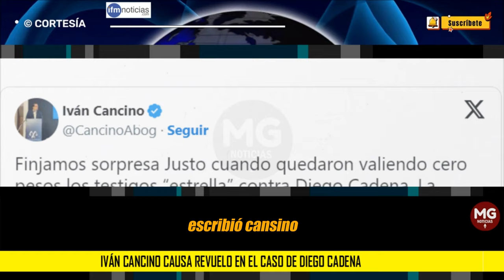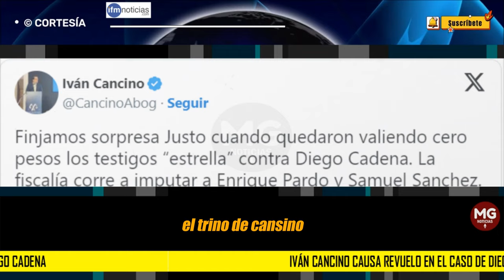🎯 IVÁN CANCINO CAUSA REVUELO EN EL CASO DE DIEGO CADENA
Finjamos sorpresa Justo cuando quedaron valiendo cero pesos los testigos “estrella” contra Diego Cadena. La fiscalía corre a imputar a Enrique Pardo y Samuel Sanchez. La persecución y el miedo a que se les caiga aún más su caso está latente .
IFM NOTICIAS